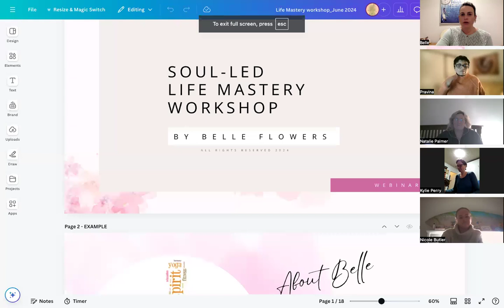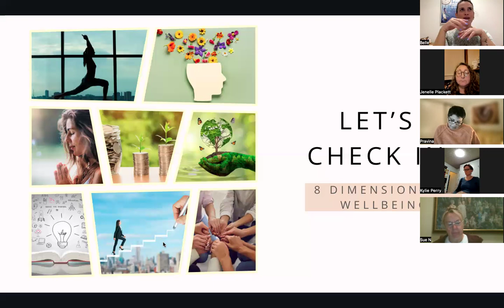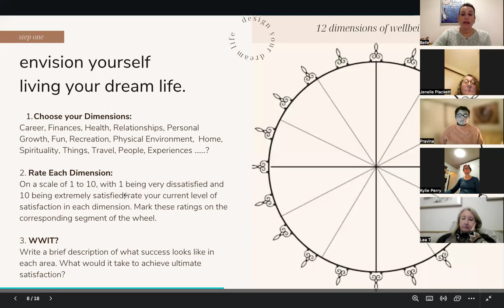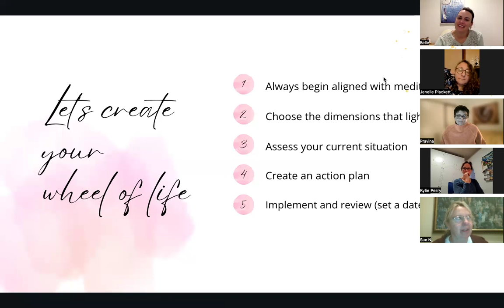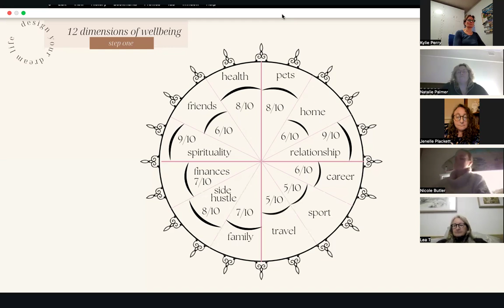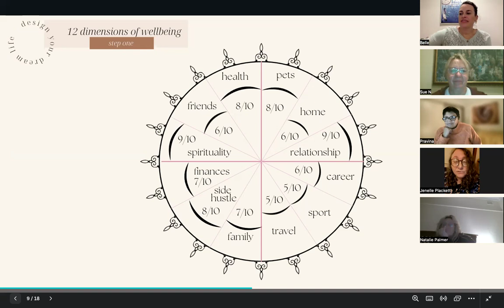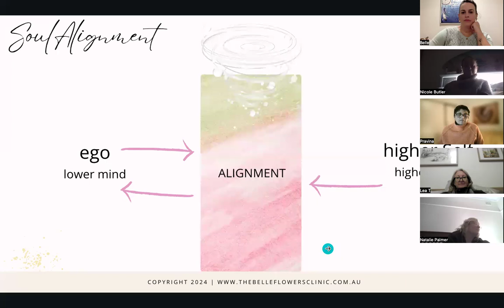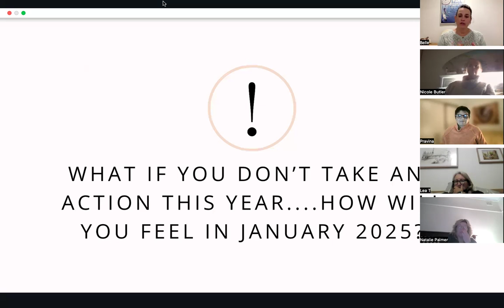Life Mastery workshop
Using the 'wheel of life' in a completely new way, helps you to better understand yourself and ALL aspects of who you are.
Belle uses the wheel and offers 12 dimensions.
One for each month?
3 for a quarter?
It is up to you how you use this resource.